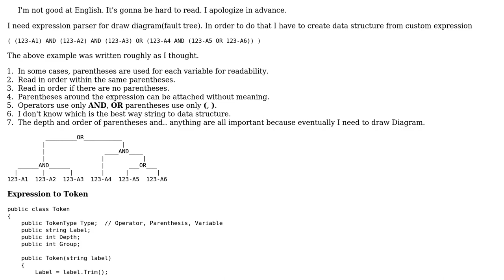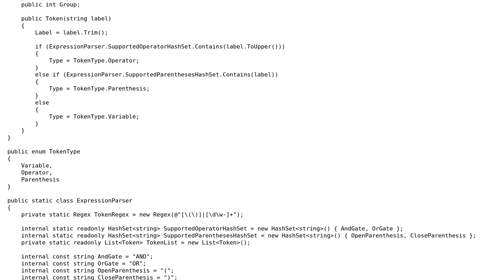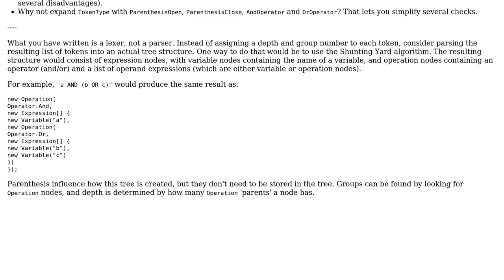Code Review: .NET Custom hierarchical expression to treeview data structure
With thanks & praise to God, and with thanks to the many people who have made this project possible! | Content (except music & images) licensed under CC BY-SA | Music | Images & others | With thanks to user thecco user Pieter Witvoet and the Stack Exchange Network Trademarks are property of their respective owners. You are responsible for your own actions.